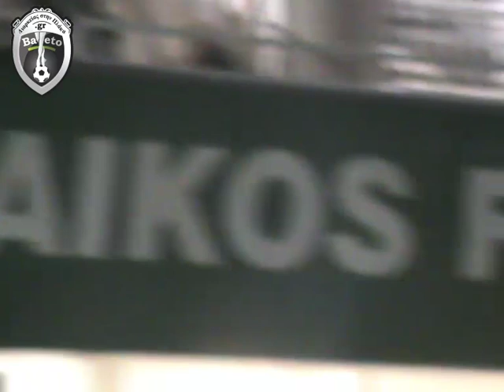ΠΑΟ - Σταντάρ Το γήπεδο στο Βοτανικό